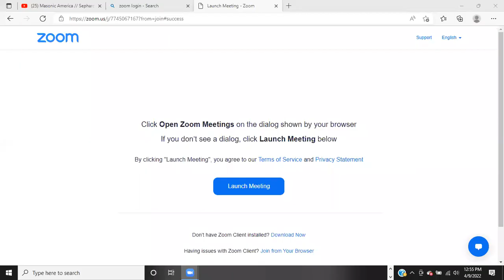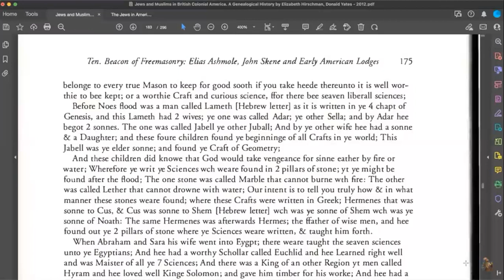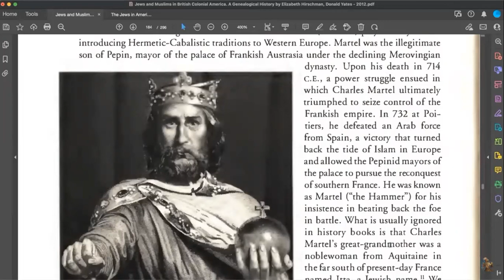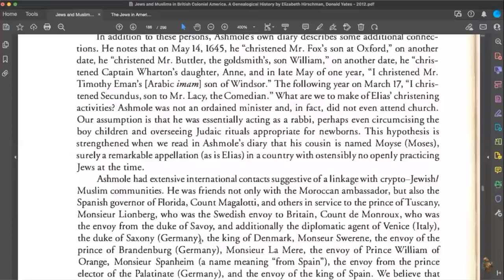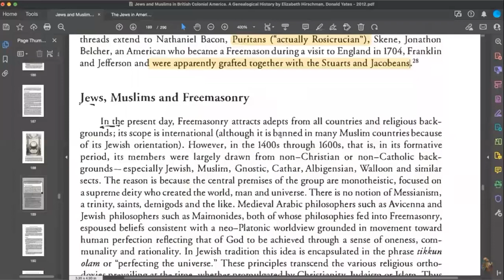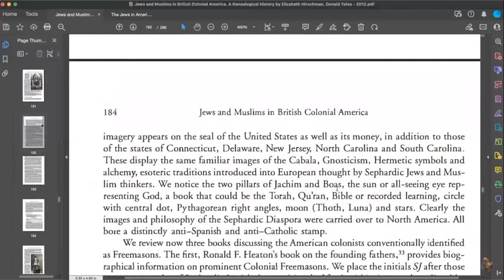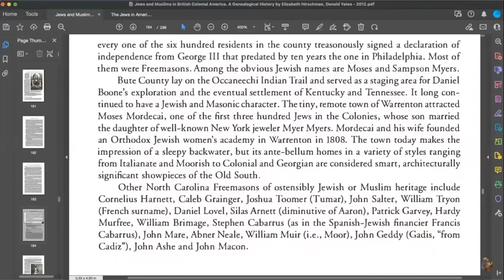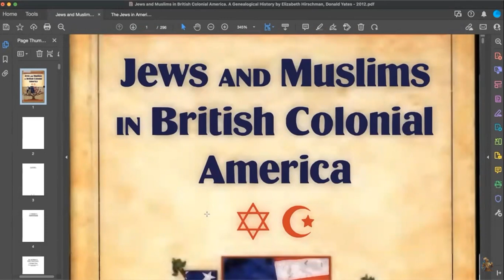Masonic History of Americas book club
telling the origin of Masonry in America